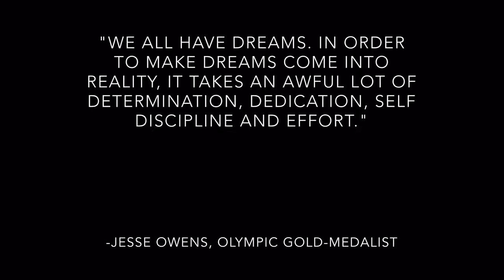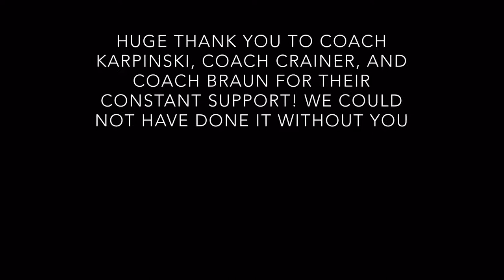Hackley XC 2017 Slideshow